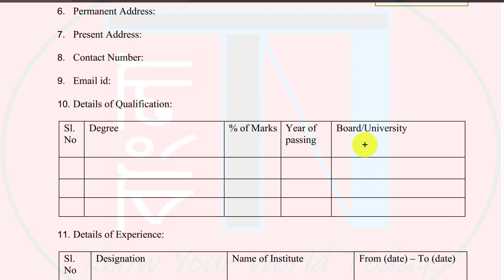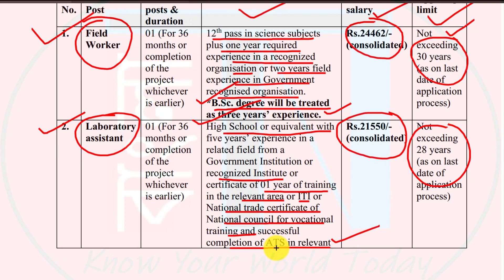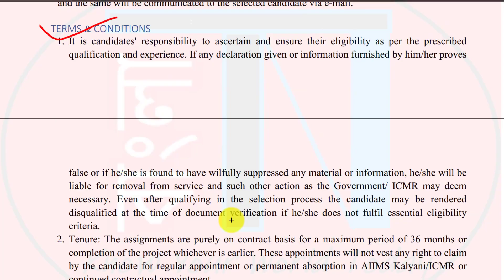✍Kalyani (AIIMS) New Recruitment 2023 !! 👉Latest Hospital Jobs in WB - Apply ONLINE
This video is about new Health Notification for Recruitment at Kalyani AIIMS through ONLINE application mode for various posts . Check all details and apply now for this latest vacancy for new Hospital jobs in WestBengal.

👉স্বাস্থ্য বিভাগ : BIG RECRUITMENT : ১৮ ধরণের ভিন্ন পোস্টে নিয়োগ | WB HEALTH | NEW GOVT JOBS IN WB: